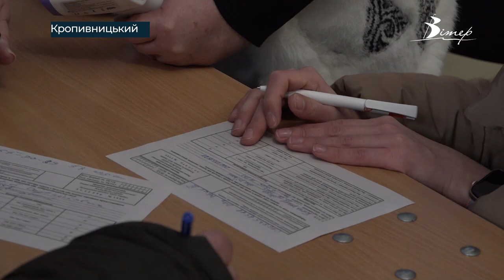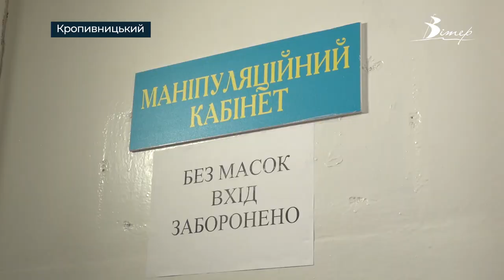Щеплення бустерною вакциною | телеканал Вітер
Бустерне щеплення від коронавірусу в Україні зробити можна з 6 січня. У будь-якому пункті та центрі  вакцинації. Якщо після другої дози пройшло пів року.